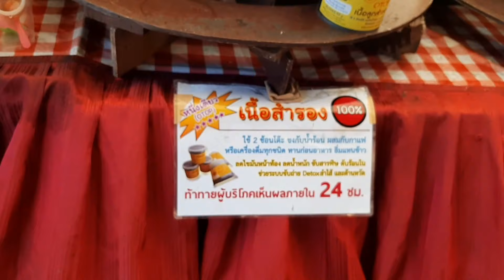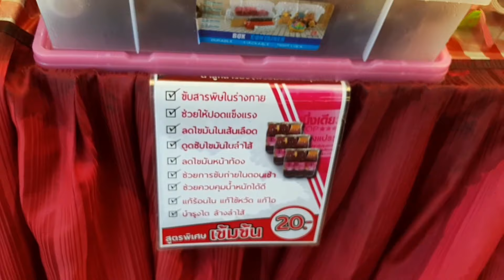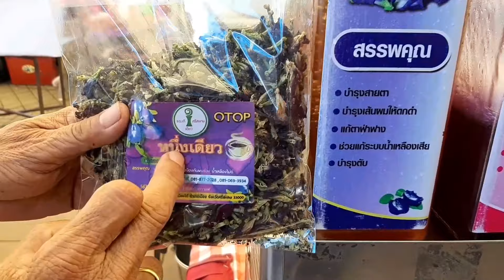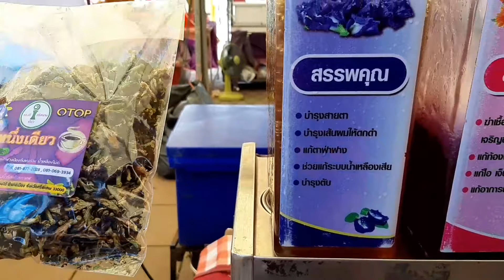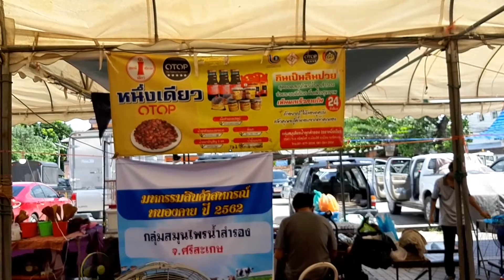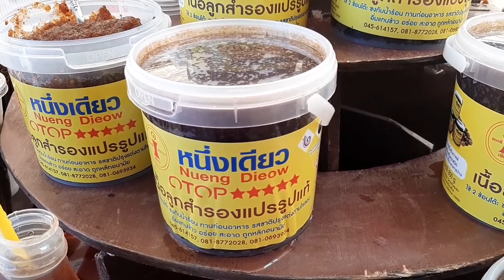ตำนาน ลูกสำรอง(Malva nut) หรือ พุงทะลาย ผลไม้มหัศจรรย์ ท้าให้ลอง เห็นผลใน 24 ชม. [lnwHealth]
‘ลูกสำรอง’ สมุนไพรมากประโยชน์ที่ไม่เป็นสองรองใคร

ลูกสำรอง มีลักษณะคล้ายกับลูกสมอ ผลแก่เป็นสีน้ำตาล ผิวเหี่ยวย่น แห้ง และขรุขระ ส่วนเมล็ดจะเป็นรูปมนรี มีเยื่อหุ้มอยู่ ซึ่งเป็นสารเมือกมีอยู่เป็นจำนวนมาก เมื่อถูกน้ำหรือนำมาแช่ในน้ำจะพองตัวออกและขยายตัวเป็นวุ้นคล้ายกับเยลลี่สีน้ำตาล นำมารับประทานได้ เพราะเชื่อว่าสามารถช่วยลดความอ้วน ล้างไขมันในลำไส้ และช่วยในการขับถ่ายได้ดี ซึ่งเนื้อวุ้นลูกสำรองจะประกอบไปด้วย (ผลวิเคราะห์โดยสถาบันวิจัยวิทยาศาสตร์และเทคโนโลยีแห่งประเทศไทย) คาร์โบไฮเดรต 68.59%, โปรตีน 8.45%, ไขมัน 0.11%, ใยอาหาร 3.97%, เถ้า 8.01%, แคลเซียม 0.25%, ฟอสฟอรัส 0.20%, ธาตุเหล็ก 0.007%, โซเดียม 0.12%, โพแทสเซียม 0.14%

ประโยชน์ของลูกสำรองต่อสุขภาพ

1. ลูกสำรองเป็นสมุนไพรที่ได้รับความนิยมในกลุ่มผู้ที่ใส่ใจสุขภาพและรูปร่าง เนื่องจากวุ้นจากเนื้อของผลแก่มีส่วนช่วยในการลดน้ำหนักได้ เนื่องจากมีเส้นใยอาหารมาก จึงช่วยทำให้อิ่มท้องได้นาน

2.ในวุ้นสำรองมีคุณสมบัติในการดูดซับน้ำ ช่วยดูดซับไขมัน น้ำตาล สารต่าง ๆ (รวมถึงสารที่มีประโยชน์อื่น ๆ อย่างเช่น วิตามินและเกลือแร่ไปด้วย) จึงมีส่วนช่วยชะลอการดำเนินของโรคเบาหวานและโรคไขมันในเลือดสูง

3.ช่วยลดอาการท้องผูกและขับถ่ายได้คล่อง เพราะเนื้อวุ้นช่วยไปเพิ่มปริมาณของใยอาหาร ทำให้มีการบีบรูดของลำไส้เพื่อขับเป็นอุจจาระได้มากยิ่งขึ้น ซึ่งข้อมูลทางเภสัชวิทยา พบว่าสำรองเป็นพืชในวงศ์ STERCULIACEAE สามารถนำไปใช้เป็นยาระบายได้ โดย Srivastava GS และคณะ ได้ทำการศึกษาการใช้พืชในวงศ์นี้เดี่ยวๆ ในขนาด 10 กรัม มาใช้กับผู้ป่วยที่ท้องผูกจำนวน 50 ราย เป็นระยะเวลา 1 เดือน พบว่าผู้ป่วยหายจากอาการท้องผูกจำนวน 47 คน

4.ช่วยลดคอเลสเตอรอล ความดันโลหิต ไขมันในลำไส้ และช่วยลดสารพิษตกค้างได้ โดยให้รับประทานในช่วงก่อนนอน จะช่วยในการขับถ่ายตอนเช้า กากใยที่รับประทานเข้าไปจะไปช่วยชะล้างไขมันที่สะสมอยู่ในลำไส้ ทำให้ลำไส้ใหญ่สะอาดขึ้น

5.ช่วยแก้อาการร้อนในกระหายน้ำ โดยใช้รับประทานทั้งเนื้อและน้ำ วันละ 3 ครั้ง

6.ช่วยแก้พิษได้

โทษของลูกสำรอง

แม้ว่าจะยังไม่มีรายงานเรื่องโทษของลูกสำรอง แต่หากนำมาเพื่อรับประทานแทนอาหารมื้อหลัก อาจส่งผลทำให้ร่างกายขาดสารอาหารที่จำเป็น และการรับประทานติดต่อกันเป็นเวลานาน อาจทำให้ร่างกายได้รับสารอาหารต่าง ๆ โดยเฉพาะวิตามินและแร่ธาตุบางชนิดลดลงได้ อีกทั้งการดื่มน้ำสำรองที่มีจำหน่ายในท้องตลาดอาจจะมีส่วนผสมของน้ำตาลในปริมาณมาก ซึ่งเหตุนี้อาจจะทำให้น้ำตาลในเลือดสูง และส่งผลให้เกิดโรคต่างๆ ตามมาได้ ทางที่ดีหากทำรับประทานเองและควบคุมปริมาณความหวานที่ใส่ลงไปได้จะดีกว่า

วิธีรับประทานลูกสำรอง

นำเอาผลไปแช่น้ำ แล้วเนื้อที่หุ้มเมล็ดจะพองออกมาคล้ายวุ้น โดยขยายใหญ่กว่าขนาดเดิมเกือบ 10 เท่า จนบางคนเรียกลูกสำรองนี้ว่า "พุงทลาย" เวลากินก็นำวุ้นนี้มาเติมน้ำตาล หรือจะทำเป็นน้ำสำรองดื่มคลายร้อนก็ได้เช่นกัน

วิธีทำน้ำสำรอง

1.นำลูกสำรองไปล้างน้ำให้สะอาด
2.นำไปแช่ในน้ำทิ้งไว้ประมาณ 8-12 ชั่วโมง โดยพยายามกดให้ลูกสำรองจมน้ำ เพื่อจะได้พองออกมามากที่สุด
3.เมื่อลูกสำรองพองออกแล้วจะเห็นเป็นวุ้นลอยอยู่ ให้คัดเอาเมล็ดออก
4.นำวุ้นที่ได้มาใส่ในตะแกรงตาถี่ เปิดน้ำไล่น้ำเก่าออกจนเปลี่ยนจากสีดำเป็นสีใส
5.ตักเอาวุ้นมาใส่ผ้ากรอง แล้วรวบผ้าบีบรูดเอากากออก เก็บเอาเฉพาะเนื้อวุ้นไว้
6.นำวุ้นที่ได้ไปต้ม ระหว่างต้มก็คอยคนอย่าให้เนื้อวุ้นติดก้นหม้อด้วย และให้ใส่น้ำตาลทราย น้ำเชื่อม หรือหญ้าหวานตามแต่ต้องการ

เวลาที่เหมาะแก่การรับประทาน  (ที่มา : กินลืมป่วย)

-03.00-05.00 ช่วยบำรุงปอด
-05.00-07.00 ช่วยบริหารและบำรุงลำไส้ใหญ่
-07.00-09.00 ช่วยรักษาและเคลือบกระเพาะอาหาร
-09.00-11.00 ช่วยดูดซับไขมันในลำไส้และในกระเพาะอาหาร ลดไขมันหน้าท้องได้ดี,
-ช่วงบ่ายถึงเย็น ช่วยบำรุงไต
-ช่วงหลังเวลา 19.00 หากดื่มคู่กับน้ำดอกคำฝอย จะช่วยลดไขมันในเลือด
-ช่วงก่อนเข้านอน หากรับประทานช่วงนี้จะช่วยในการขับถ่ายได้ดีในตอนเช้า

อย่าลืม! ถ้าคุณชอบโปรดกด like. เพื่อเป็นกำลังใจ ให้แก่ทีมงาน เทพ Health. ขอบคุณมากค่ะ! และ ขอให้คุณพระคุ้มครองทุกท่าน! ให้ได้มีสุขภาพที่ดีถ้วนหน้ากันทุกท่านตลอดไปเลยนะคะ.

ขอขอบคุณร้าน "กลุ่มสมุนไพรน้ำสำรอง ยี่ห้อ "หนึ่งเดียว" จ.ศรีสะเกษ" เอื้อเฟื้อการถ่ายทำครับ โทร : 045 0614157, 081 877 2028, 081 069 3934